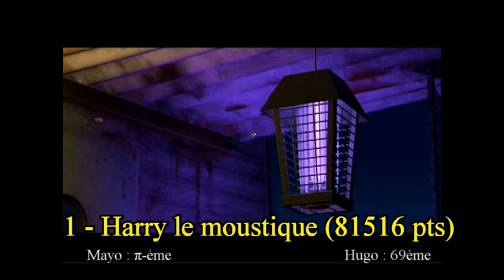Sondage n°4 : les résultats ! (Vos morts Disney préférées) [SPOILERS !]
307 votants ! La liste commence à 5:12

Merci à Hugo pour son travail, et merci à Schizofly pour son aide !